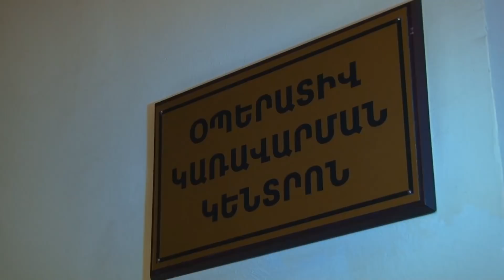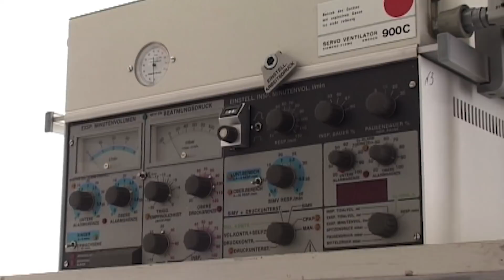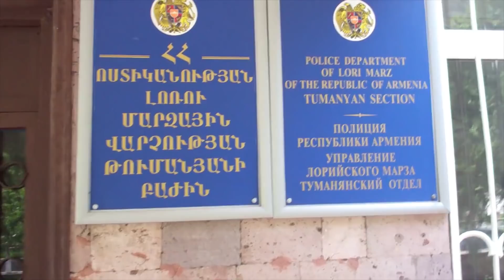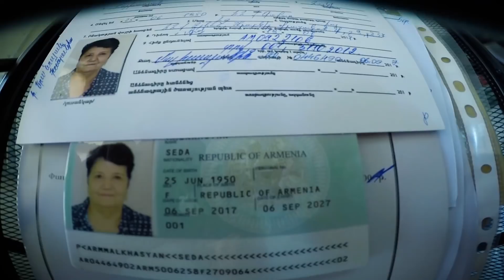«Հերթապահ մաս» 30.11.2017